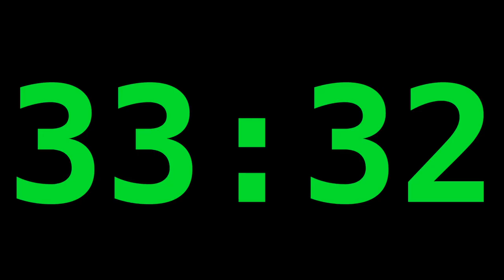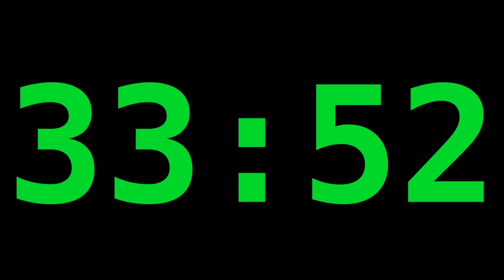45 Minute Timer | Use it to INSERT into your VIDEOS as Picture in Picture | Black Background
Free to use in you video creations :). Enjoy.